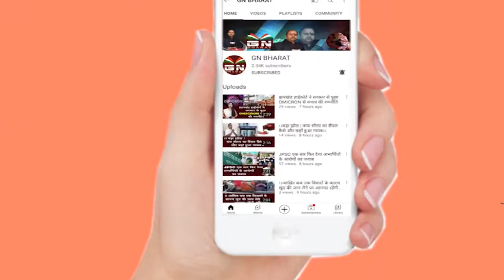|| योजना के नाम पर हो रहे बड़े घोटाले, जांच करने से पता चला ये बढ़ा मामला ||